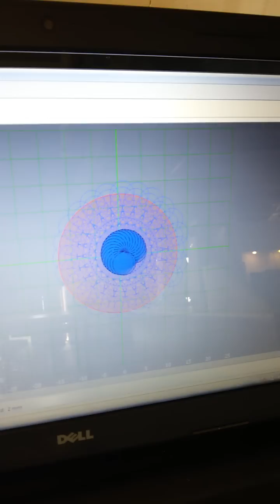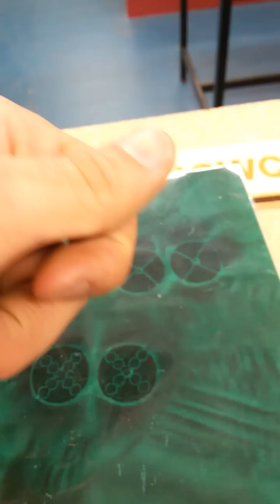Polymagnet and ferrofluid display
Video number 2 of finding functionality with polymagnets.
Unfortunately Tech Shop decided to stop using me as an instructor.  Long story short: People demand too much and offer too little and both sides burn out.

I still love meeting new people and seeing different ideas so please share them and ask me anything I might know about this experiment.